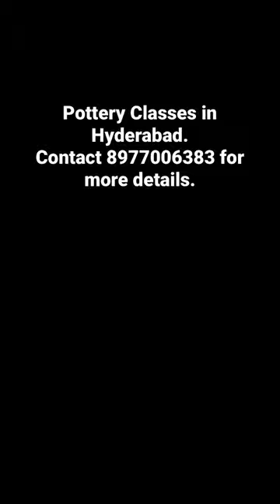hyderabadpottery pottery potteryforbeginners clay art arte hyderabad pottery kidsvideo workshop